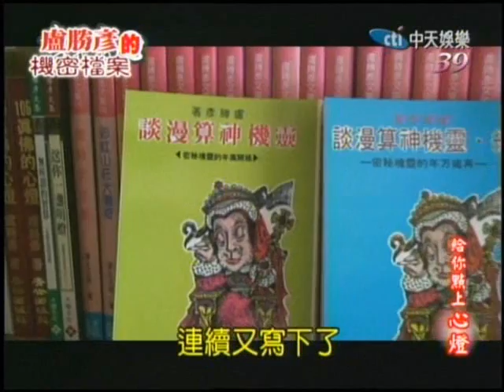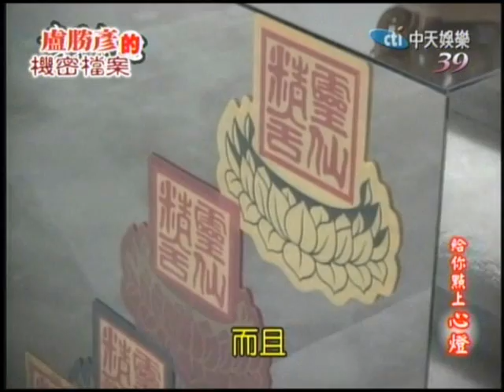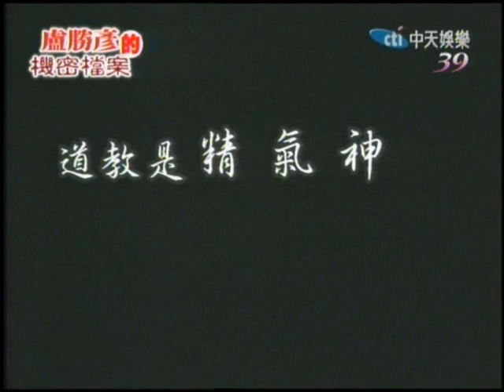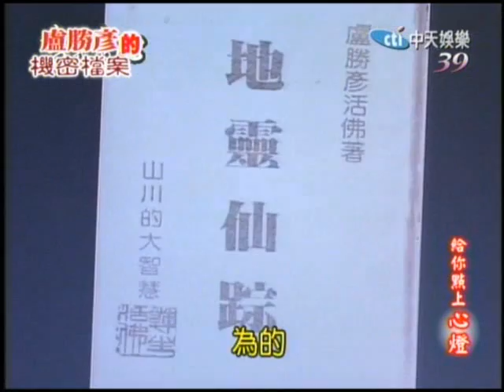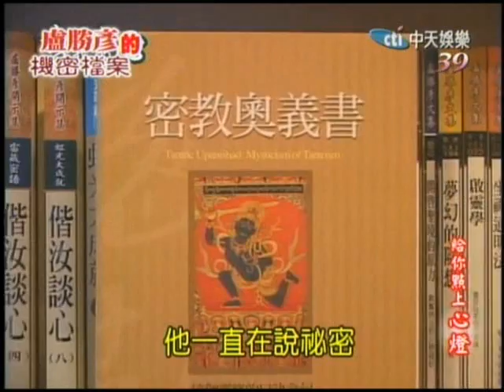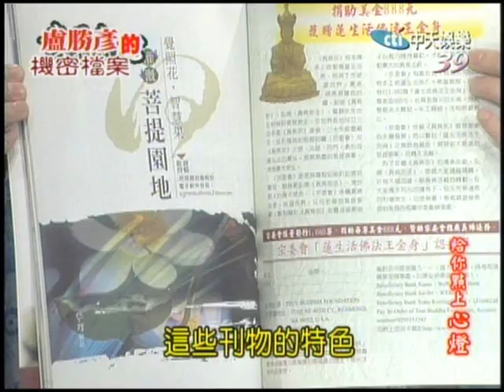盧勝彥的機密檔案-2